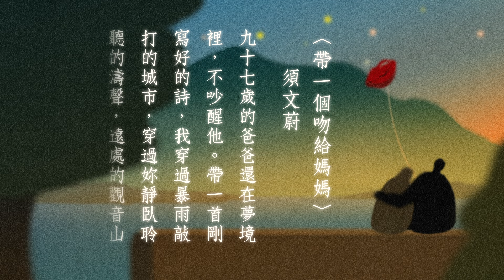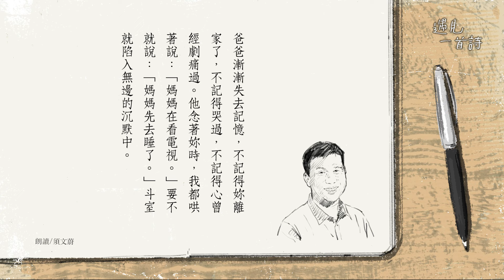🖋️遇見一首詩：須文蔚／帶一個吻給媽媽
這首散文詩排除了悲痛語彙，藉著寫老父親，實則表現對母親的思念，口吻極其溫柔，以赤子之心烘托出聖潔的光暈；含蓄低調，更令人生出忍抑不住的哀感。

"如果有飽滿的情感、練達的語言，寫詩不須刻意的技巧，真誠、細膩、適切就是最好的技巧。須文蔚〈帶一個吻給媽媽〉可以作為範例。" 請收看本集由義芝老師選詩賞讀之遇見一首詩.

🖋️須文蔚／帶一個吻給媽媽
九十七歲的爸爸還在夢境裡，不吵醒他。帶一首剛寫好的詩，我穿過暴雨敲打的城市，穿過妳靜臥聆聽的濤聲，遠處的觀音山正仰望著晨星。
爸爸漸漸失去記憶，不記得妳離家了，不記得哭過，不記得心曾經劇痛過。他念著妳時，我都哄著說：「媽媽在看電視。」要不就說：「媽媽先去睡了。」斗室就陷入無邊的沉默中。

爸爸早已盲了，也只剩右耳希微的聽力，昨晚抱怨許久聽不見妳的呼喚。我模仿妳巴金森氏症的雙手，顫抖握住老人瘦弱的手掌，他微笑著牽起，輕輕一吻，銀白鬍渣刺痛了我。

九十七歲的爸爸還在夢境裡，不吵醒他。暴雨停歇，流蘇和櫻花墜落一地，春雷在雲端輕鳴，晨曦像妳在每個清晨時，雙手輕撫我的臉，叮嚀喝口溫水再出門。來到妳面前，掌背撫觸妳的靈位，我帶了一個吻給妳，妳最牽掛的一個吻。

|| 尋找一首詩，遇見一首詩，在愛的熱望裡，在典範的仰望下，在社會關懷的悲憫嘆息聲中。詩人教授陳義芝帶你品讀，進入現代詩的迷人世界。【遇見一首詩】節目完整收錄於趨勢影音，歡迎收看：